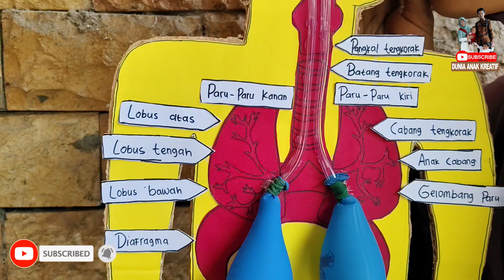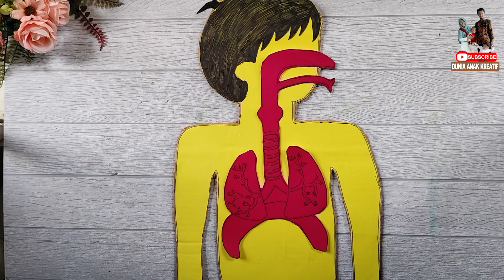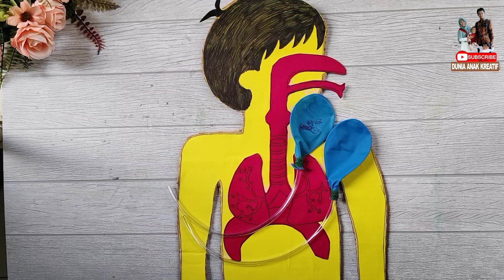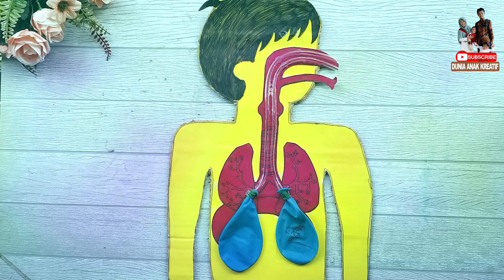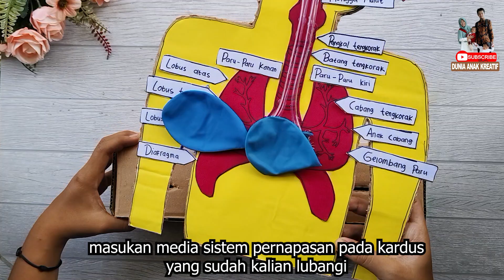Cara membuat media pembelajaran sistem pernafasan manusia - Alat peraga sistem pernafasan sederhana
Media pembelajaran sistem pernapasan manusia dapat berupa alat peraga, flipbook, atau aplikasi augmented reality..

nah, untuk kali ini, kakak membuat alat peraga sistem pernapasan manusia..
semoga dengan adanya media pembelajaran ini kalian dapat memahami pelajaran IPA salah satunya yaitu, model pernapasan sederhana pada manusia.